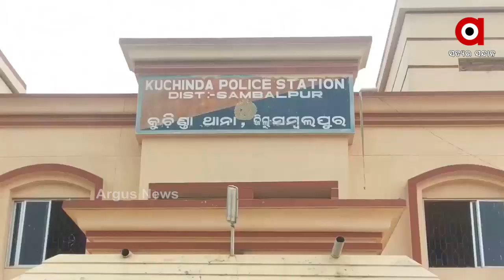ଯୁବକଙ୍କ ଛୁରା ମାଡ଼ରେ 4 ଜଣ ଗୁରୁତର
ସମ୍ବଲପୁର କୁଚିଣ୍ଡା ଥାନା ତେଲି କୁଣ୍ଡାପୋଶି ୯ ନଂ ୱାଡରେ କିଛି ଯୁବକ ଗଞ୍ଜେଇ ପିଉଥିବା ସମୟରେ ସାହିର ଅନ୍ୟ କିଛି ଯୁବକ ବିରୋଧ କରିଥିଲେ। ଫଳରେ ଯୁବକ ଉତ୍ୟକ୍ତ ହୋଇ ସେମାନଙ୍କୁ ଆକ୍ରମଣ କରିଥିଲେ.
ଅଧିକ ଖବର ପାଇଁ ଡ଼ାଉନଲୋଡ କରନ୍ତୁ “Argus News” ଆପ୍